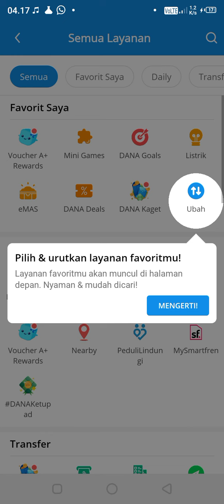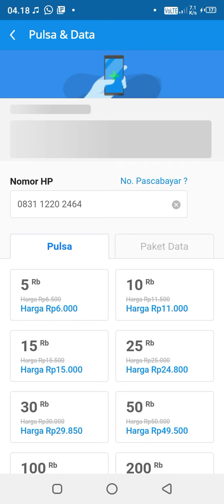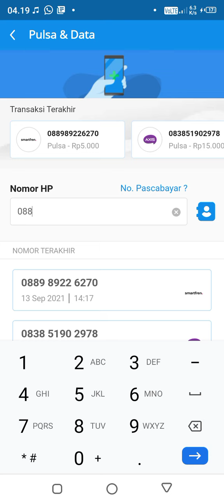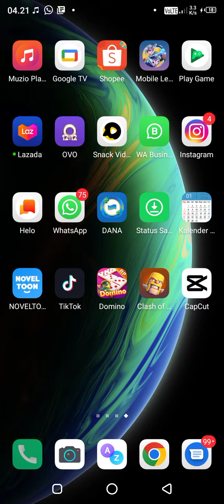cara isi pulsa lewat apl dana